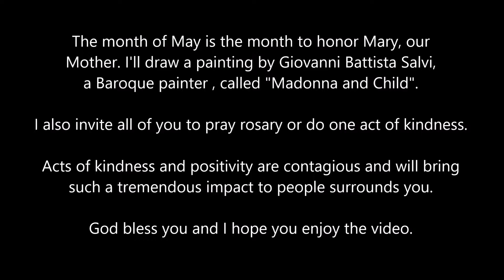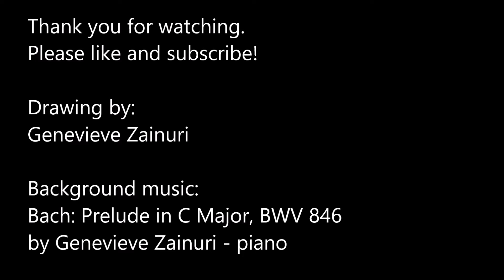Drawing Madonna and Child by Genevieve Zainuri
This video was made to honor Mary, our Mother.

The original painting was painted by Giovanni Battista Salvi, a Baroque painter, called "Madonna and Child" during the mid of 1600s. He was born in a small town of Sassoferrato, Italy, and now often addressed just by it.

For the paper, I used Canson XL Series Mix Paper Pad.

Since Bach's Prelude from Well-Tempered Clavier 1 often paired with Ave Maria by Gaunod, I think it will be a perfect companion for this drawing, therefore I picked this beautiful piece from Bach: Prelude in C Major, BWV 846, and played it with my piano.

The last and the most important thing I would like to ask all of you is to pray more, pray for the peace of this world, especially pray the rosary or do one thing that could bring happiness to people around you.

Acts of kindness and positivity are contagious and will quickly effect other people's lives. My hope and pray is that this world will filled with more love and compassion.

God bless you and I hope you enjoy the video.